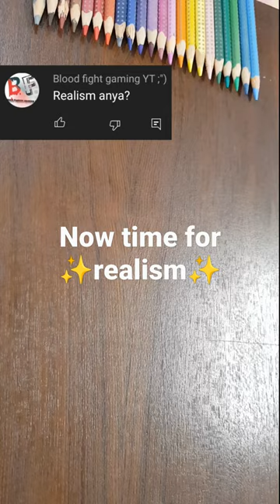I tried😵 to draw Anya as ✨rEaLiAsM✨ | (spy x family)